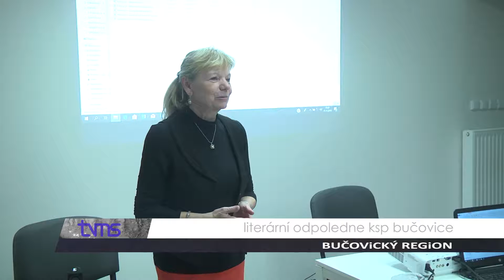03 lo pristav BR2018